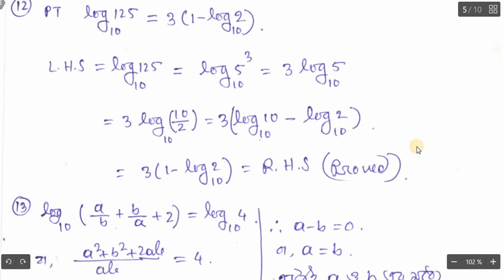21) লগারিদম(Logarithm) 2nd part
THIS VIDEO MAINLY IS FOR MATH.ALL THE CHAPTERS ARE COMMING.THIS IS MAINLY FOR WEST BENGAL STUDENTS.THE CBSC & ICSC BOARD'S MATHEMATICS ARE COMMING.CLASS IX MATHEMATICS VIDEO UPLOADING REGULARLY.BUT THE CLASS X,XI & XII MATHEMATICS ARE COMING SOON.SO I NEED YOUR SUPPORT SO THAT I CAN GIVE YOU THE MATHEMATICAL SUPPORT OF CLASS IX,X,XI AND XII.